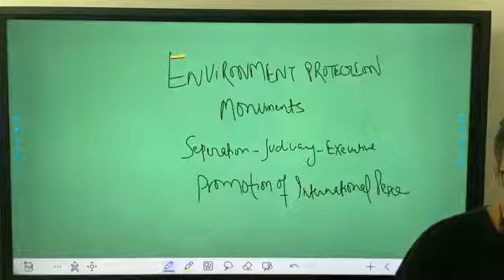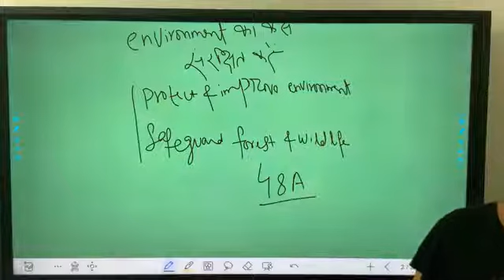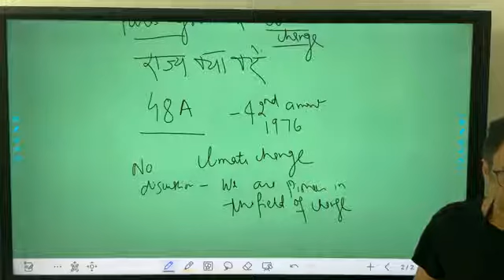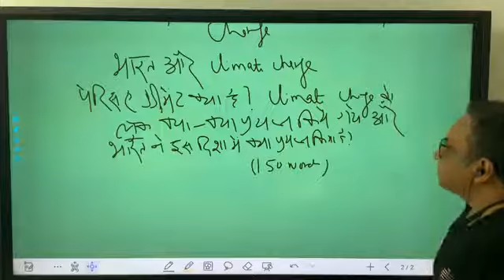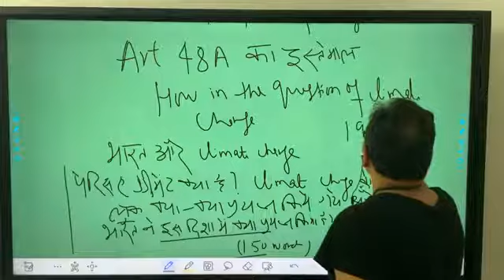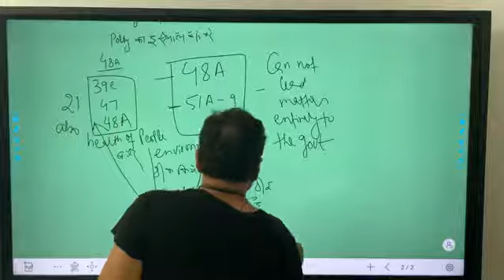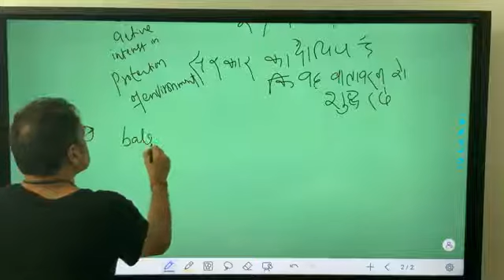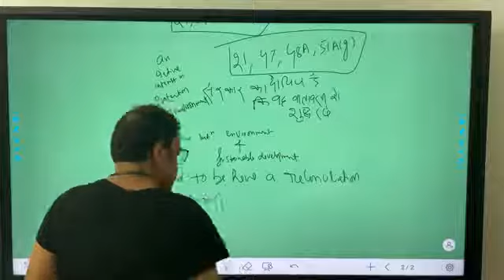Constitution of India DPSP-Part 1